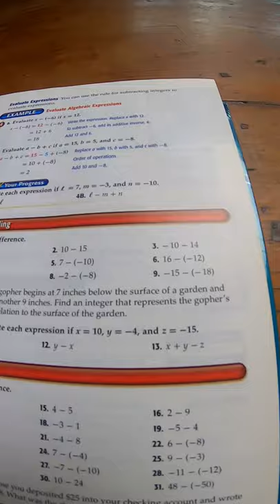Pre Algebra by Malloy, Molix Bailey, Price, and Willard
This is the book on amazon